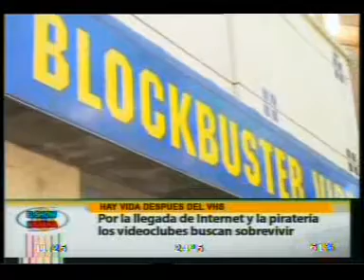videoclubes buscan sobrevivir 20111020.3gp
Pasado el furor que provocó la aparición de las películas en formato VHS, sumado a la llegada de Internet y la consecuente piratería, los dueños de los viodeoclubes buscan la forma de sobrevivir en el negocio.